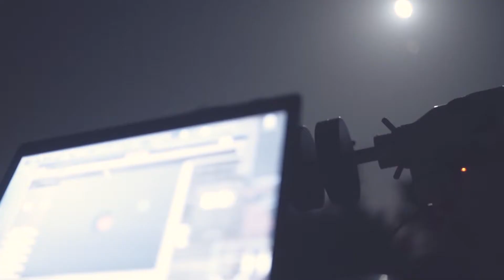La Baume, Albe Astronomie les jours de lune.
Petite vidéo réalisé à La Baume (Argelliers 34) pour tester le A7s en vidéo, je n'ai pas encore le stabilisateur mais ça ne va pas tarder.
D'où une petite perte de résolution puisque j'ai utiliser la stabilisation logicielle. Voilà ce qu'il se passe lors des nuits de pleines lune chez Albe, on fait des tests, du planétaire du Ha. :)